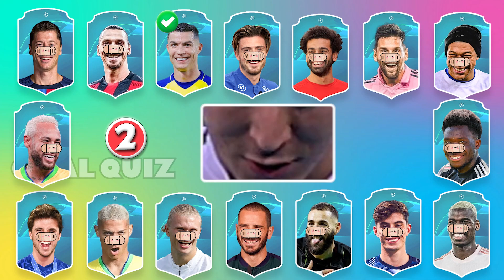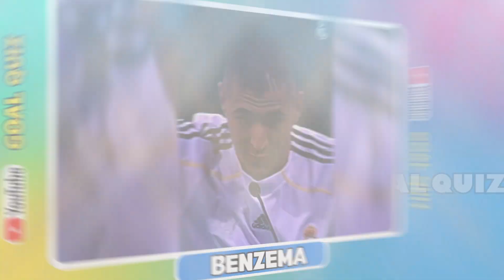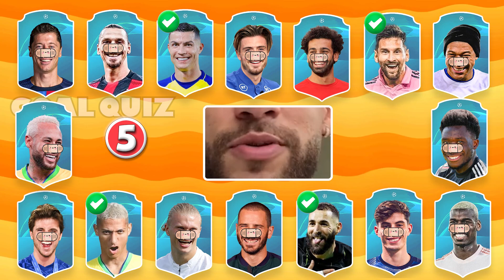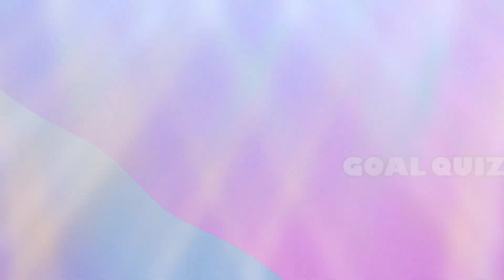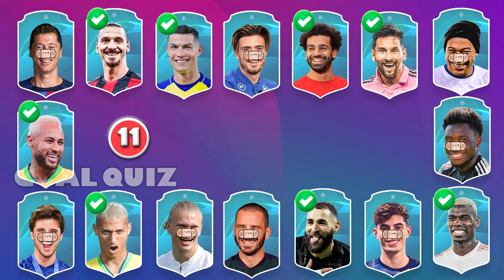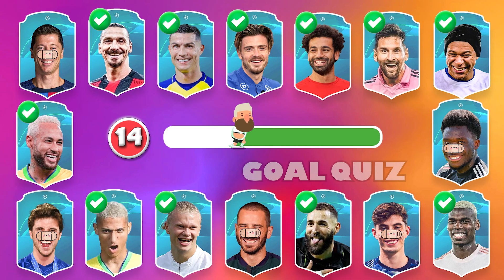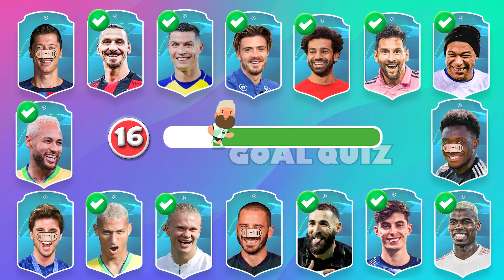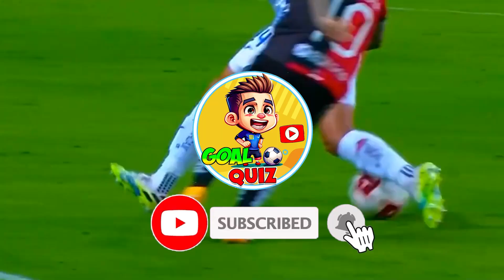Guess VOICE + NOSE of Football Player 👃🎶Zlatan Big Nose, Ronaldo, Messi, Neymar, Mbappe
Hello football fans!
Today I bring you a new challenge
We will guess the nose and voice of your favorite players.
There are 20 questions, each correct answer, you get 10 points.
But before starting the video, we're sending greetings to everybody! Thanks for your comments!
And one two three, let's go!